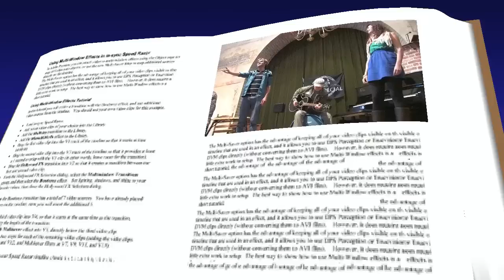Blueslegende Harry Muskee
Muskee was vooral bekend als leadzanger van de bluesband Cuby and the Blizzards.
Harry "Cuby" Muskee (Assen, 10 juni 1941 -- Rolde, 26 september 2011 Op 11 juni 2011 werd Harry nog in het zonnetje gezet voor zijn 70 verjaardag.